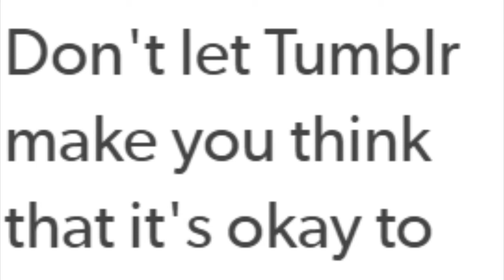Danganronpa Fandom Insanity: Smooth Izuru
DanganronpaDramaAlert, Izuru hair is smoothed and people are freaking out about it?, Junko smoothed izuru's hair?, Fucking every character's hair is smoothed? DanganronpaDiscourse Pewdiepie